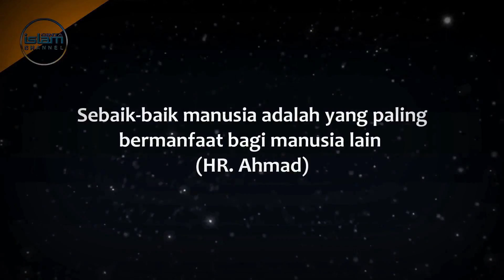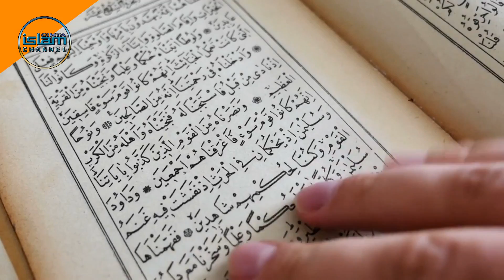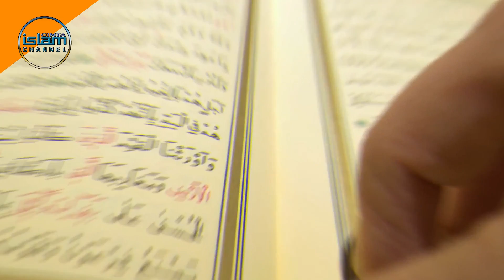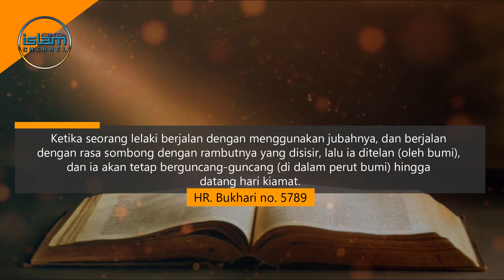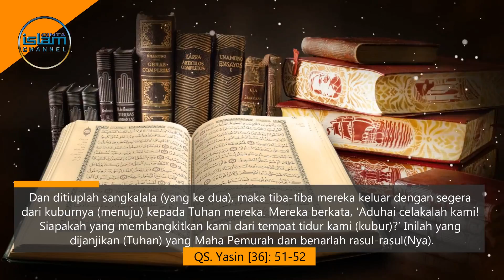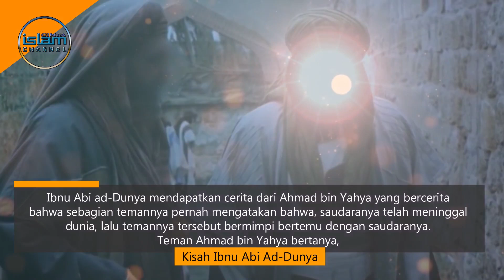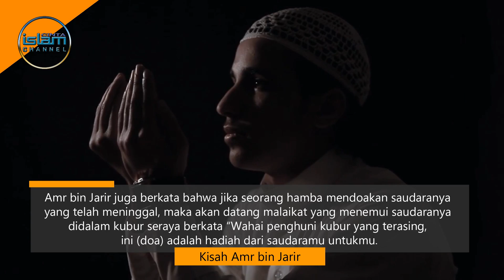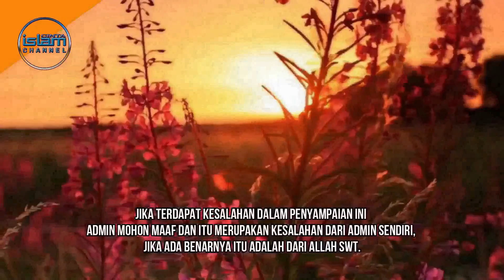Apakah Azab Kubur Berlangsung Terus Menerus Sampai Hari Kiamat⁉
Siksa kubur merupakan hal yang pasti, bagi para pelaku dosa dan pendurhaka. Kita sebagai umat muslim sudah diberikan cara agar tidak mendapatkan siksa kubur tersebut. Namun, apakah azab kubur itu berlangsung terus-menerus sampai hari kiamat? Mau tua jawabannya, simak ulasannya, dengan menonton video ini hingga akhir.